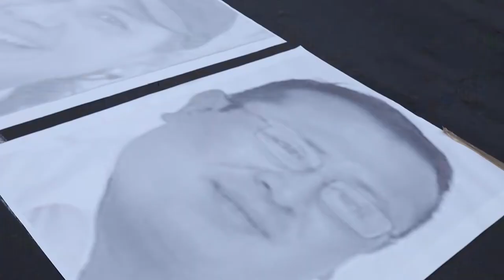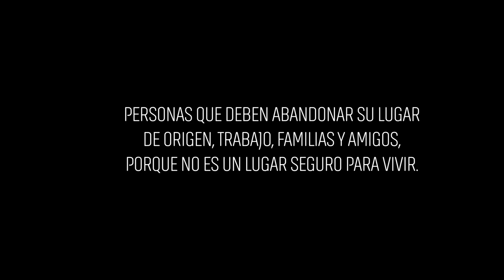¿Cuáles han sido los impactos de la violencia contra la prensa en Guerrero?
⚡️ Iguala concentra el 61.9% de las agresiones contra la prensa documentadas en Guerrero, en el 1° semestre del 2021.

⚠️En este municipio, las principales agresiones son actos de intimidación y hostigamiento.

🗣️ Conoce el testimonio de Jonathan Cuevas, periodista desplazado.